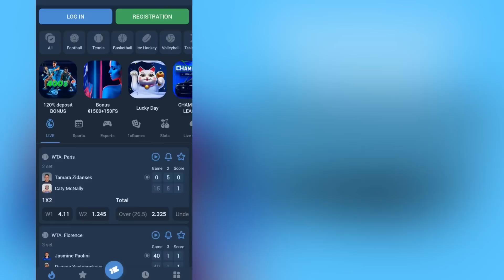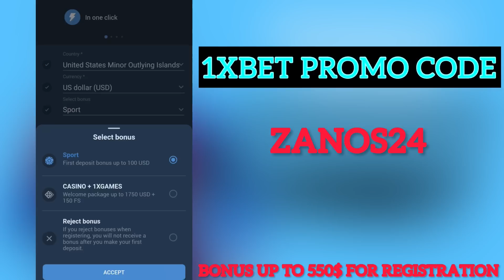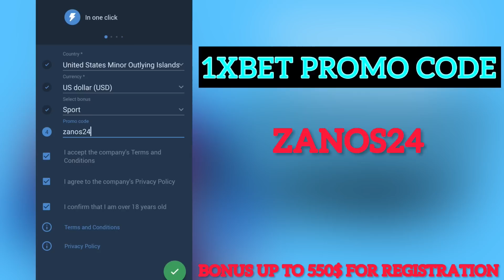PROMO CODE 1XBET . NEW PROMO CODE 1XBET / BONUS CODE 1XBET 2023 / 1XBET CODE PROMO - ZANOS24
🎁PROMO CODE 1XBET: zanos24